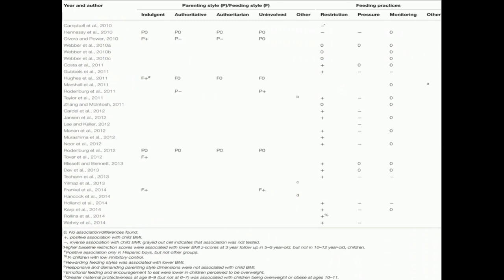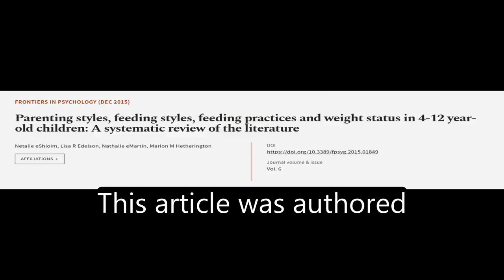Parenting styles, feeding styles, feeding practices and weight status in 4-12 year-ol... | RTCL.TV